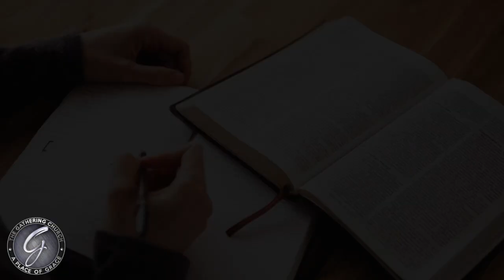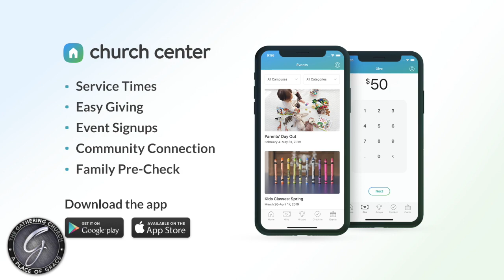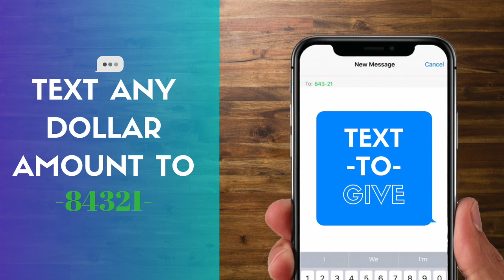Sunday Worship Experience 8/30/2020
Sunday Worship Experience The Gathering Church.